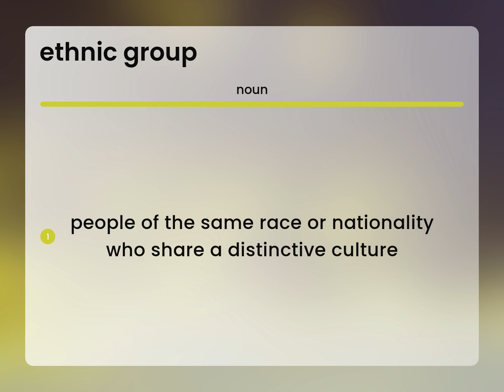Ethnic group — ETHNIC GROUP definition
Definition of ETHNIC GROUP

Susan Miller (2023, June 8.) Ethnic group in the dictionary